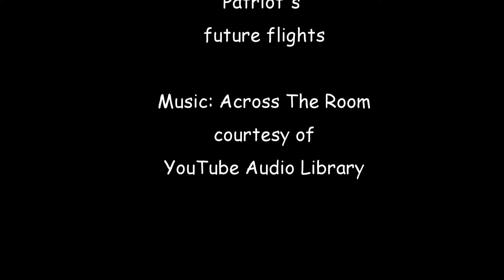Pleasant Hill Lake - Three Minutes on the Water - by Patriot the Quadcopter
On June 12, 2016 Patriot and I enjoyed a couple of hours in the late afternoon sun on Pleasant Hill Lake near Perrysville, Ohio